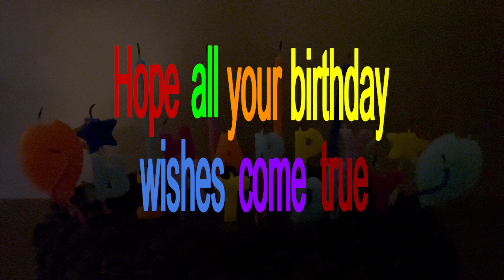Bet you to find your nickname! Snookums Happy Birthday wishes and song Feliz cumpleaños.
Bet you to find your nickname in our youtube channel, follow us please.
If you find your nickname or name: This is for you, Happy Birthday to you! Happy Birthday Wishes! May all your birthday wishes come true!